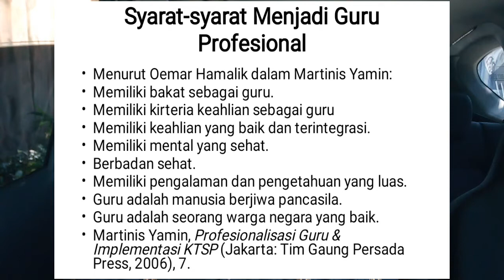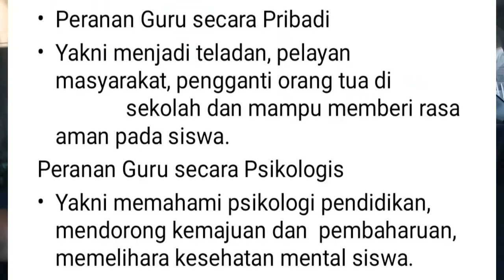KULIAH PENDIDIKAN | PSIKOLOGI PENDIDIKAN DAN PENDIDIK PROFESSIONAL